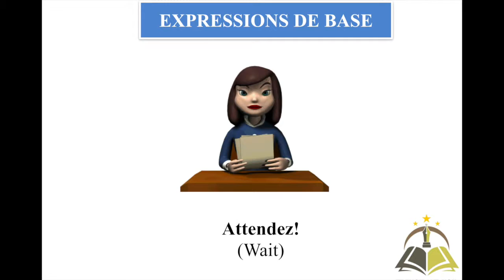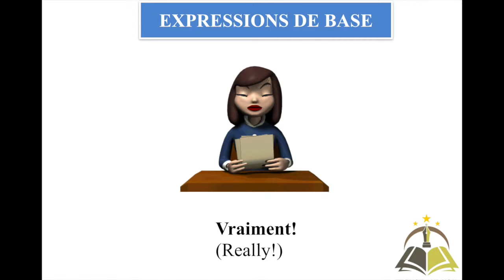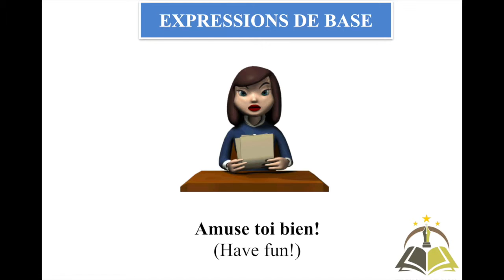BASIC FRENCH PHRASES FOR BEGINNERS|LESSON 11|PART 2|P.RADHIKA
In this video, you can learn Basic French Phrases.